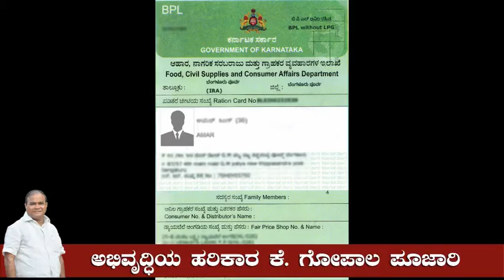ಪಡುವರಿ ಗ್ರಾಮ ಪಂಚಾಯತ್ ವ್ಯಾಪ್ತಿಯಲ್ಲಾದ ಅಭಿವೃದ್ಧಿ ಕಾಮಗಾರಿಗಳು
2013-18ರ ಅವಧಿಯಲ್ಲಿ
ಪಡುವರಿ ಗ್ರಾಮ ಪಂಚಾಯತ್
ವ್ಯಾಪ್ತಿಯಲ್ಲಾದ ಅಭಿವೃದ್ಧಿ
ಕಾಮಗಾರಿಗಳು